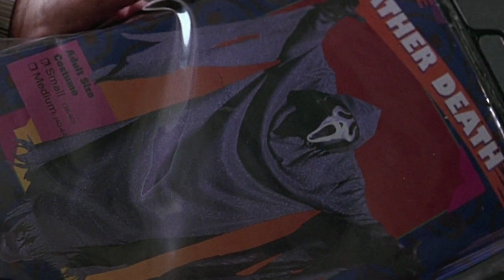PÂNICO (1996) - 10 CURIOSIDADES SOBRE O FILME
Jovens estudantes de uma cidade pacífica passam a receber ligações de um assassino que usa filmes de terror como parte de um jogo mortal. Lançado em 1996, confira agora 10 curiosidades sobre o filme “Pânico”.